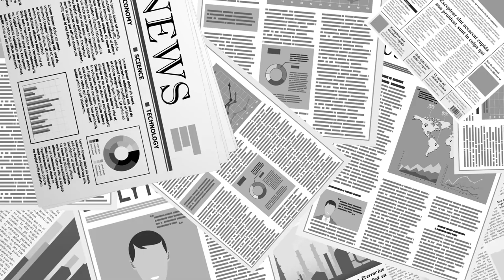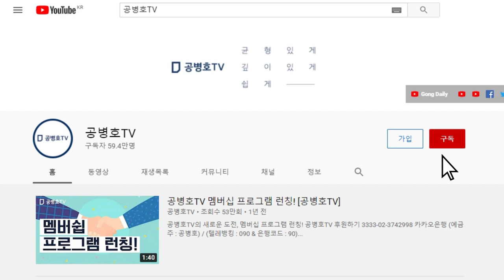이준석, 보수의 악성종양 발언 / 세상민심, 이렇다 / 젊은 사람이 생각하는 것처럼 세상이 그렇게 어리숙하지 않다아/ 사람들은 알고 있다 / 너희들이란 걸 말이다 [공병호TV]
Bitcoin : 3MTW849AkP2ftLeSK2teZHMmzLu7Z83s9U